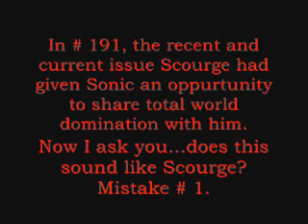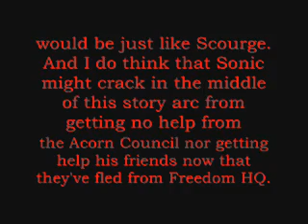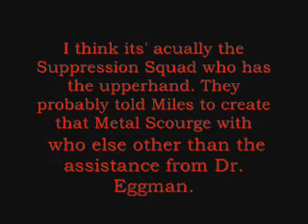Saya's uncensored Sonic comic opinions prt 1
Stupid opinions but they are my own and If you don't like them then don't watch this video and leave. Enjoy! Part 2 coming tomorrow!